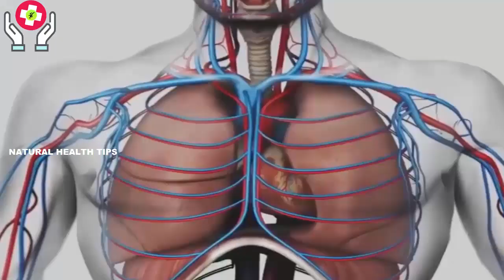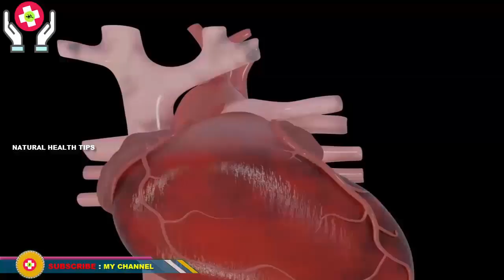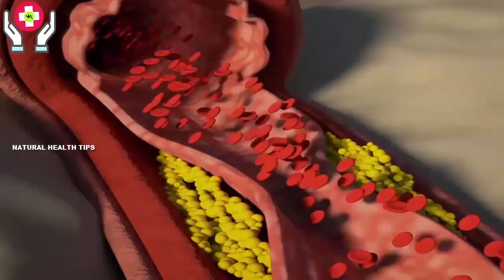صرف 7 دن میں برے کولیسٹرول سے نجات نسیں صاف ساری گندگی خارج | Get Rid Of Bad Cholesterol Naturally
آج میں آپ کے لیے ایک اور علاج لے کر آیا ہوں، صرف 7 دن میں برے کولیسٹرول سے نجات نسیں صاف ساری گندگی باہر۔ دوستو اگر آپ کو میری ترکیب پسند آئی تو ویڈیو کو ضرور لائک کریں اور اگر آپ ہمارے چینل پر پہلی بار نئے ہیں تو میرے چینل کو سبسکرائب کرنا نہ بھولیں۔